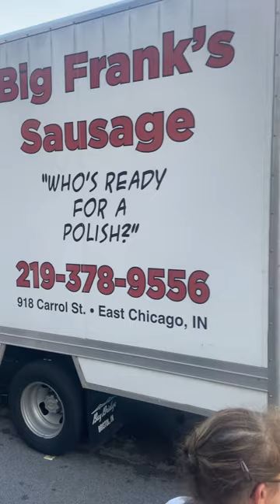Pierogi fest 2023 part 2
Pierogi fest is in Whiting Indiana. It’s three days of pierogies entertainment, and more. ￼